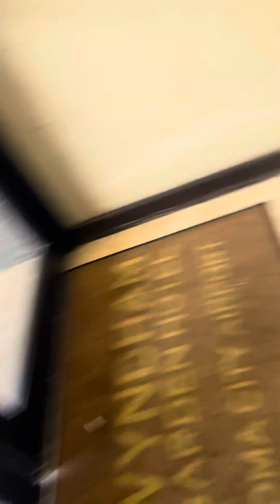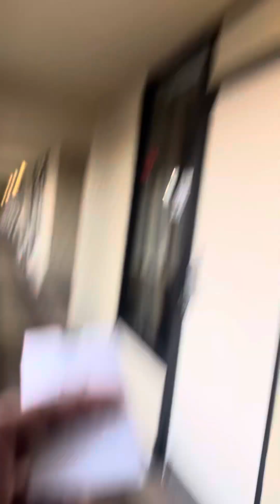20240524 Wyndham Garden| OKC